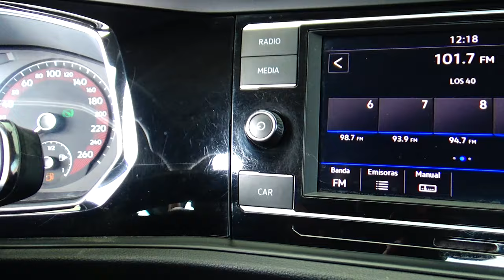Volkswagen / Jetta / 2019 - 3042